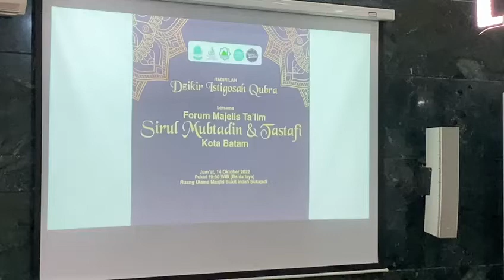Zikir Istigosah Qubra Masyarakat Aceh di Batam(1)